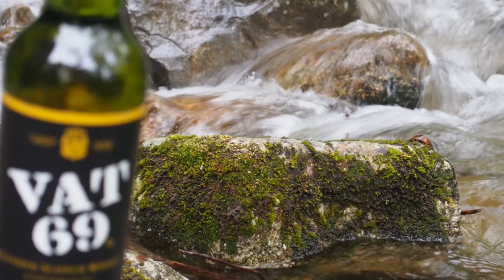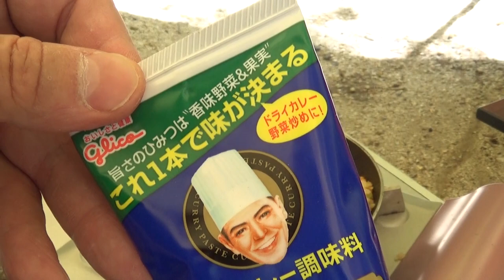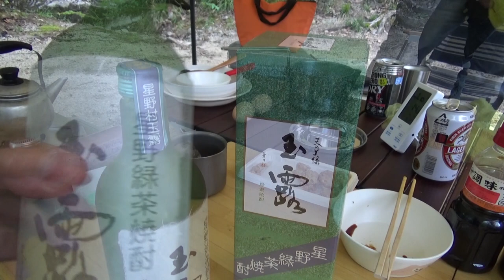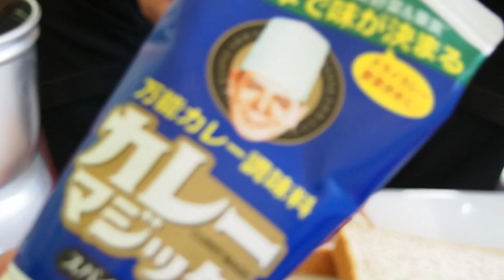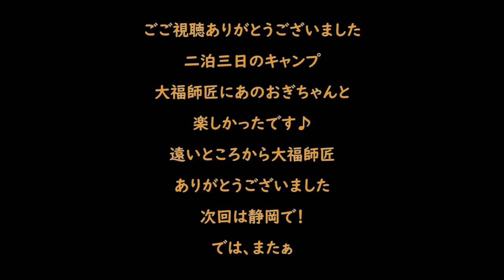2018.4.28,29,30 １３１回目 今年初の長者の里でキャンプした動画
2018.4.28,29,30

今シーズンオープンの長者の里でキャンプしてきました。
あのおぎちゃん、大福師匠とゆったりと過ごしてきました＾＾ｗ
90％、食べ物が映ってますｗｗ
コメントのお返事が遅くなりそうなので、コメント欄は閉じています。

@vat1969 (twitter）
まで